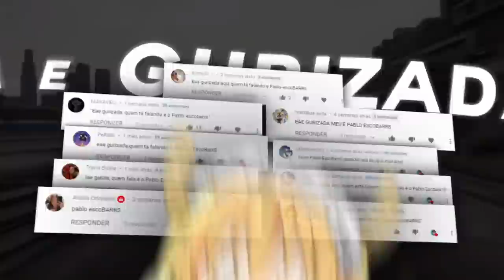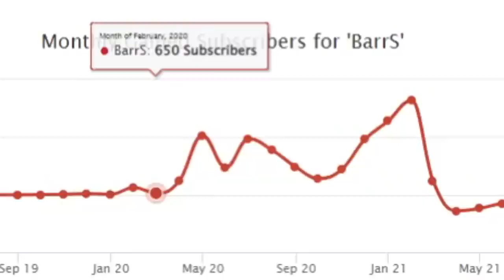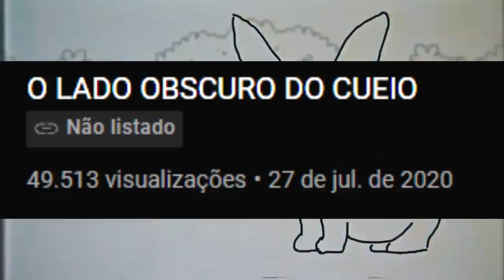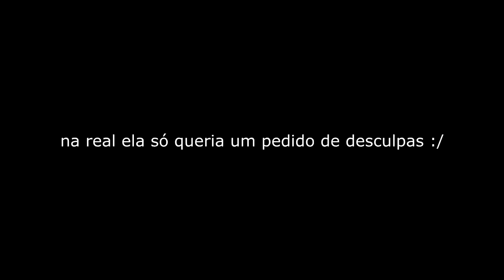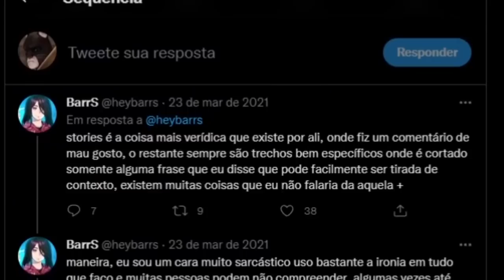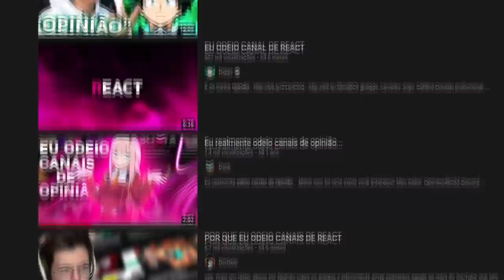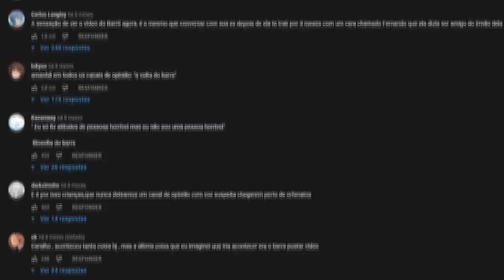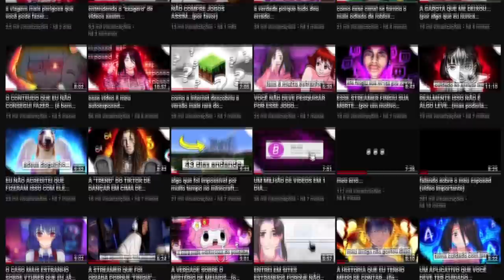A queda do BarrS: Da glória ao fracasso...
Hoje detetive Wolfy volta a ação pra investigar a queda de um dos youtubers
mais populares no gênero de opinião... barrs

00:00 - introdução
1:06 - capítulo 1: o prodígio
4:28 - capítulo 2: o youtuber que copia
8:29 - capítulo 3: o exposed
11:03 - capítulo 4: as consequências
14:34 - capítulo 5: conclusão